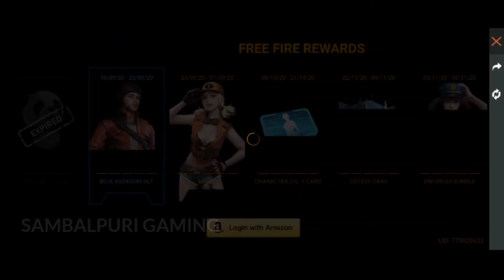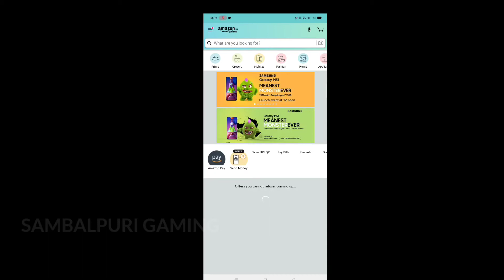How to get jai character in Free fire / free fire New Event Full Details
Hlo Bhai Log Me Hun Ritesh Aur aap sb log ka Swagat h mere YouTube channel per.toh dosto aaj ki video me apko batana Wala hun ki Free fire jo naya character aa Chuka h uske ware me apko me kuch upadte Dena Wala toh Bhai Log video ko last tk dekhiye aur mujhe support karte rahe..